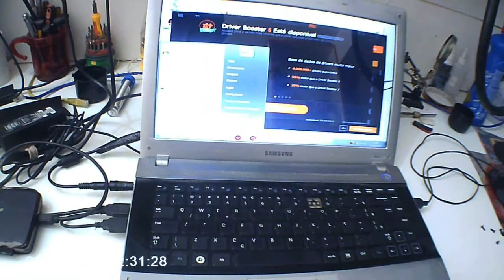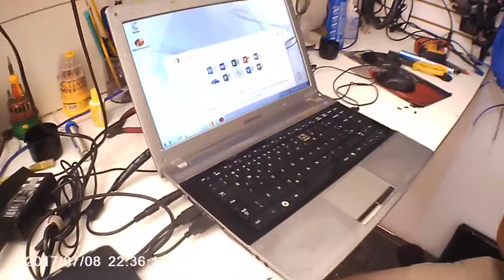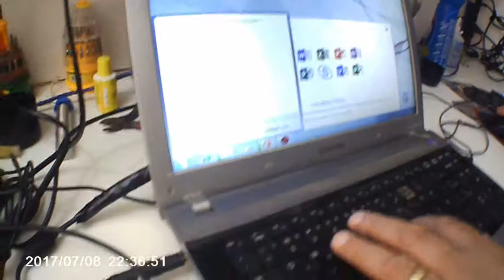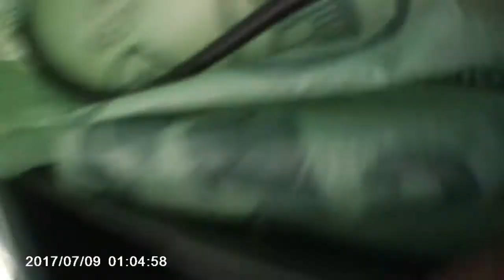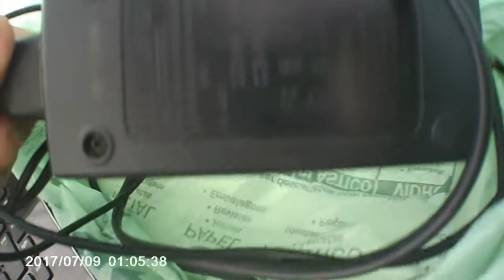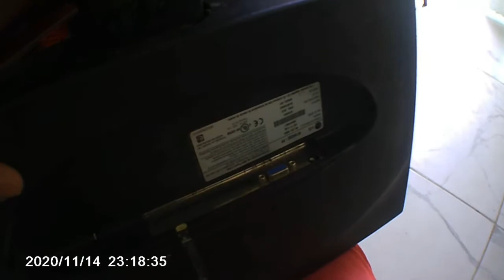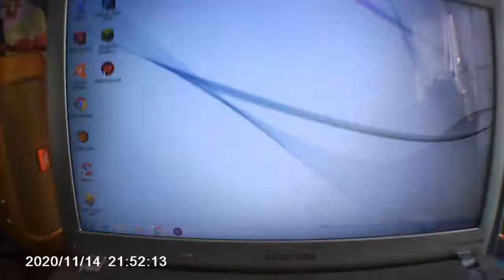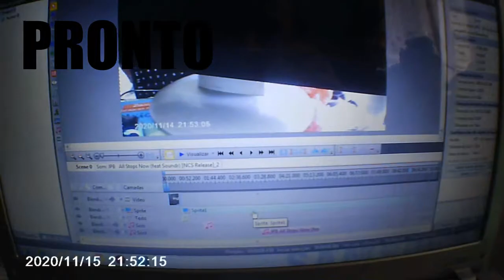MEU NOVO COMPUTADOR GAMER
MEU NOVO NOTEBOOK SAMSUNG I3 DDR3 4GB RAM & 200 HD

COM WINDOWS 7 ULTIMATE HOME BASIC